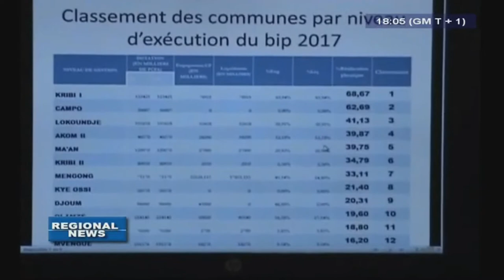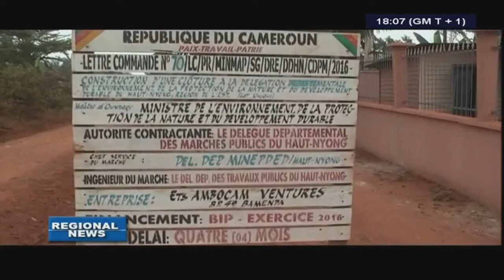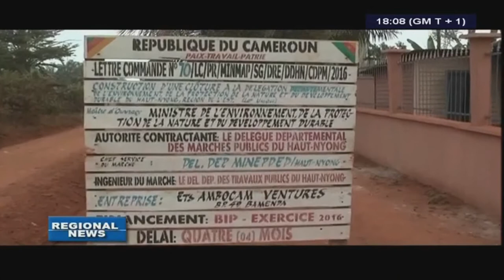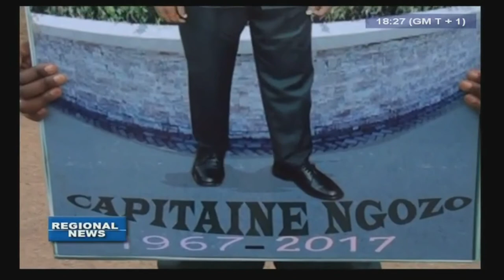STV BILINGUAL REGIONAL NEWS 06:00 PM - Dimanche 23 Juillet 2017 - Inès CHOUTMOUN & Darling FEUDJIO